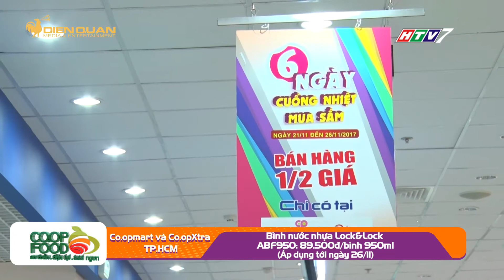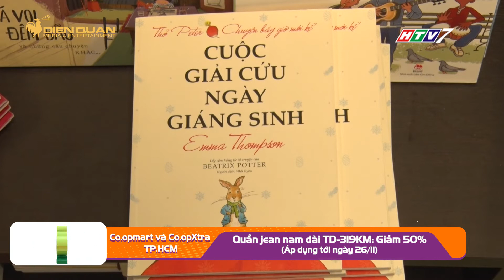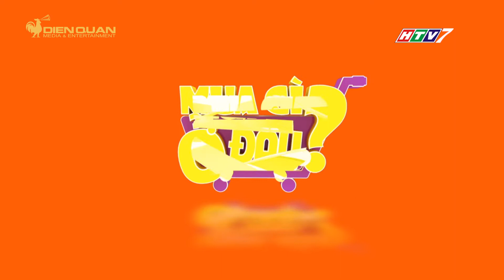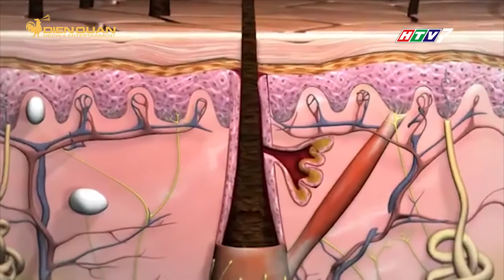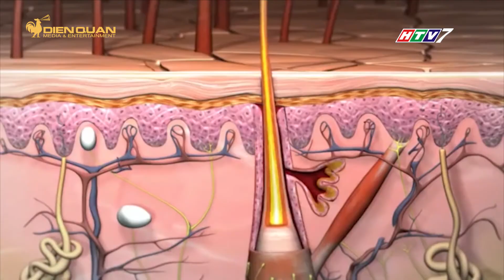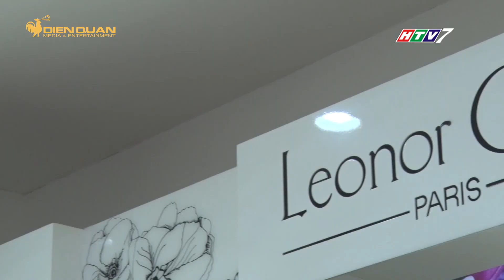Mua gì ở đâu - Phát sóng ngày 23/11/2017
Các chương trình khuyến mãi dịp cuối năm luôn là cơ hội mua sắm tuyệt vời cho các bà nội trợ, muagiodau hôm nay với những thông tin hấp dẫn về thị trường sẽ là bí quyết để các bạn săn được hàng giá rẻ.

Đặc biệt, với những thông tin về các dòng  mĩ phẩm làm đẹp giá siêu ưu đãii sẽ khiến các bạn nữ mê tít.